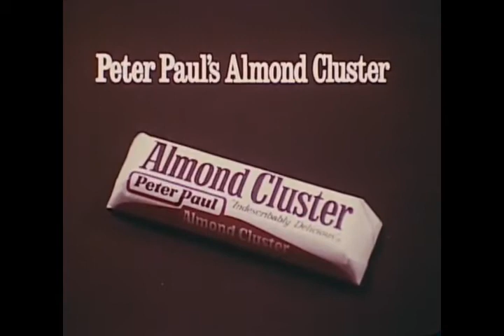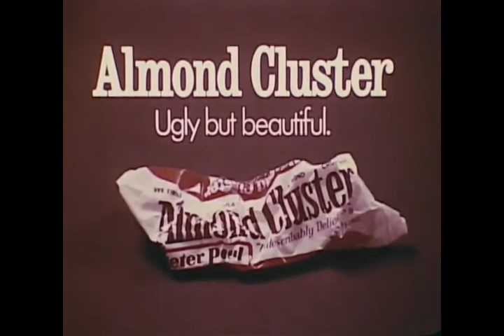KXO Radio AM 1230 Morning Show Thursday July 9, 2020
Please join Carroll Buckley and Gene Brister with the KXO Radio AM 1230 Morning Show Thursday July 9, 2020.

Public Inspection Files:
AM1230

AM1230
Saturday
2A – 5A
The Real Don Steele
9a – Noon
Machine Gun Kelly
6P – 9P
9P – Mid
Goddard’s Gold with Steve Goddard
Sunday
Mid – 4A
Rewind with Gary Bryant
4A – 7A
Machine Gun Kelly
7A – 8A
Let’s Talk About It.

FM107.5
Friday
8P – Mid
Saturday
6P – 10P
Rick Dees
Sunday
8A – Noon
Rick Dees
7P – 8P